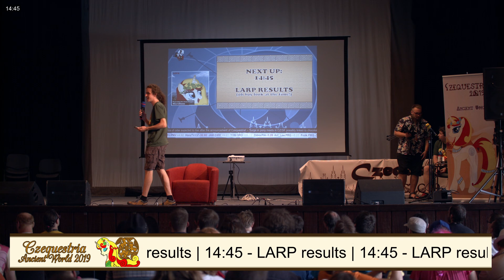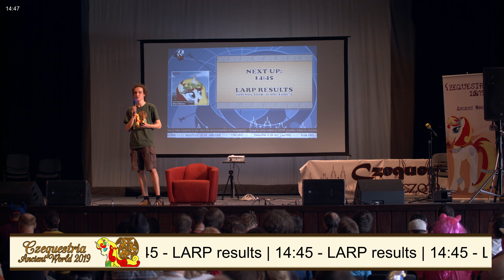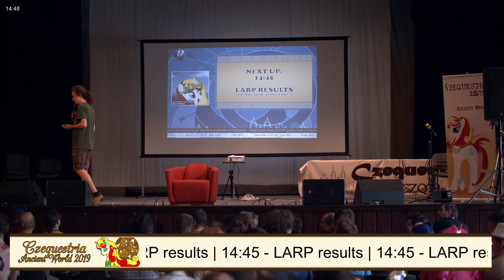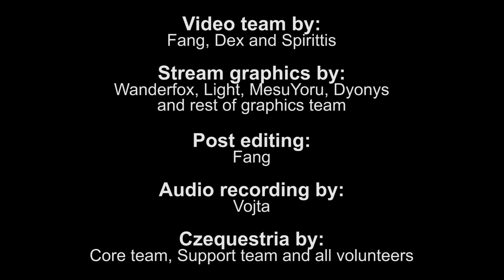Czequestria 2019: LARP results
If you attended LARP event on Friday, you sure want to know the results, how many people got lost, and other fun stuff. Presented by the one and only Tom0147, the head of Czequestria LARP events.

Featuring: Tomáš "Tom0147" Přeučil
4th Czequestria happened from 23. – 25. August 2019 in Prague, Czech Republic.
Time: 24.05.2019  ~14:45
Front camera handling: Dex & Spirittis
Back camera handling: Fang
Edit: Ladislav "Fang" Hüttl
0:24 → What the hay!
3:20 → 3rd place
4:04 → 2nd place
5:00 → 1st place
5:58 → Referrences
6:25 → Referrences: 1st place
7:13 → Referrences: 2nd place